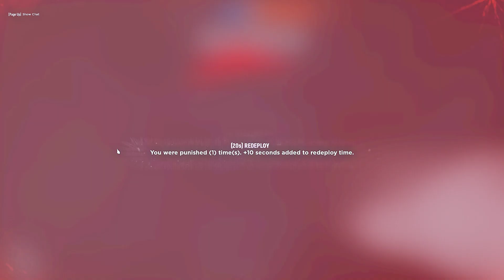Hell Let Loose - Riding and satchelling enemy tank